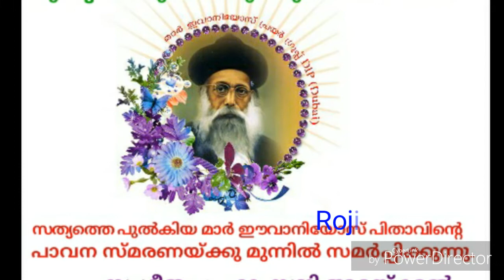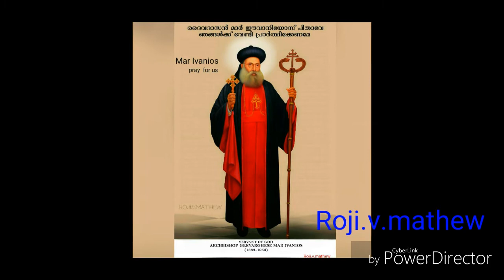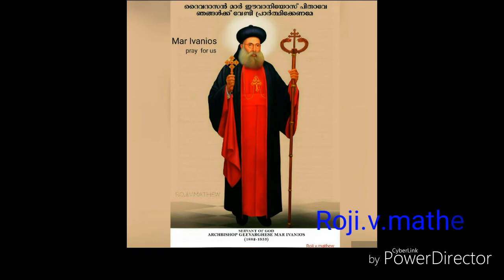MAR IVANIOS prayer Group DIP Dubai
Mar Ivanios songs